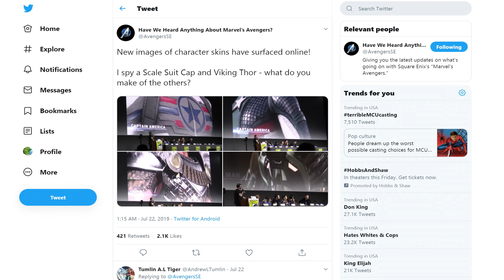"New Avengers Game" | All New Alternate Costumes | What You Should Expect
New Marvel's Avengers game all alternate costumes. What you should expect in the near future. What's going on guys? RBG here, bringing you another Marvel's Avengers related video. The dust from San Diego Comic-Con has somewhat settled and there really hasn't been much news regarding the new Avengers game. Besides the news we got from Marvel's Hall H panel there wasn't much to talk about. Which was a little frustrating because I think we all wanna know more about the game but Crystal Dynamic has been very selective on the information they wanna disclose. Because of their tight lipped approach Marvel's Avengers has been getting mixed responses. But thanks to things like leaked gameplay footage and the photos of the alternate costumes, fans are beginning to come around. And I think this should serve as a lesson that we shouldn't totally cast judgement on a product that's only shown a fraction of what it has to offer. Although I have my own complaints I don't think the game deserves the amount of backlash it's gotten. Especially with the overall designs that are a little polarizing in certain aspects. When you hear that the game will feature alternate costumes it should somewhat put your worries to rest. The developers shouldn't constantly have to hear you complain about how their game looks. I'm just saying. But anyways a few days ago while the Comic-Con Hall H panel was going on. We got more details on what alternate costumes would be in Marvel's Avengers with a few snapshots. 1 of the first was the Joe Fixit skin for the Hulk which looks to be just a visual upgrade with no special stats.